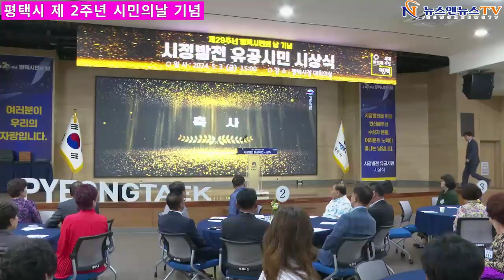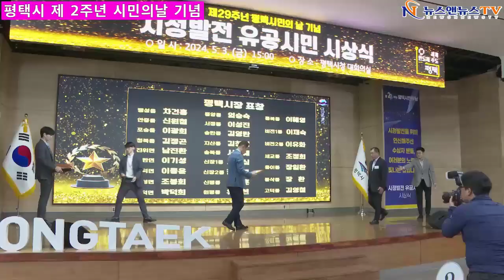평택 시 시민의 날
[양해용 기자]=평택 시 제 2주년 시민의 날 기념